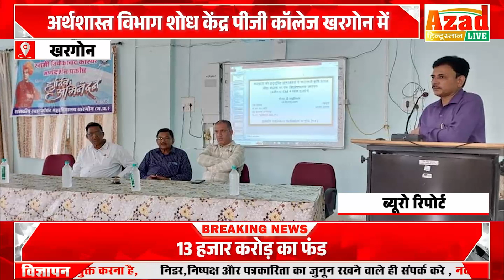अर्थशास्त्र विभाग शोध केंद्र पीजी कॉलेज खरगोन में श्री गुथरिया का वायवा हुआ सम्पन्न